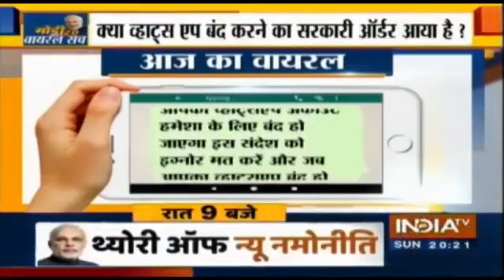10 अक्टूबर 2021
आज की ताजा न्यूज़